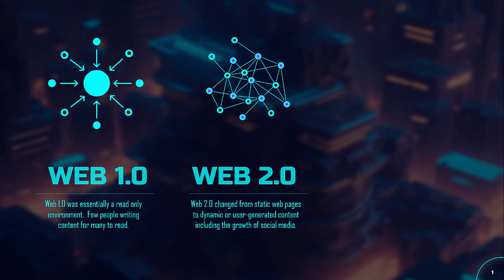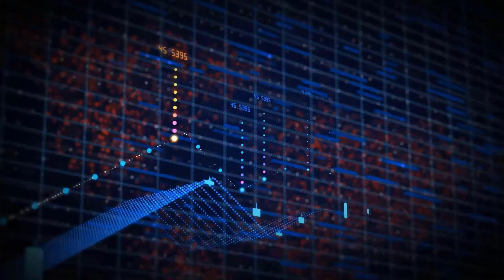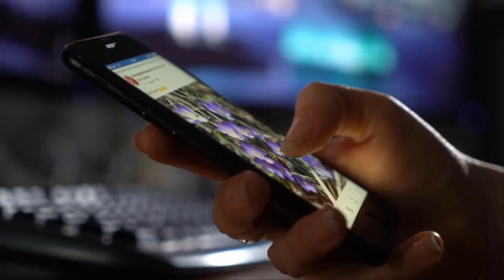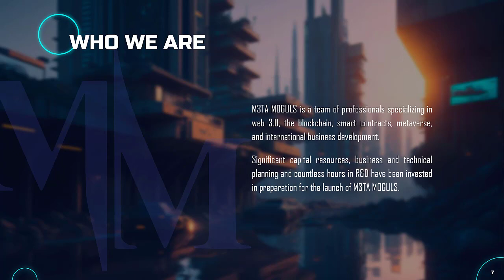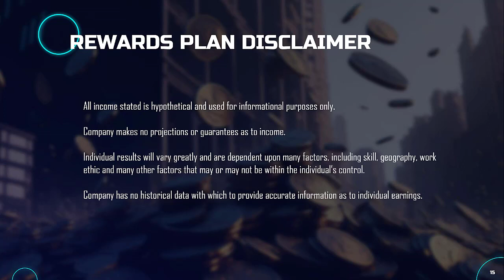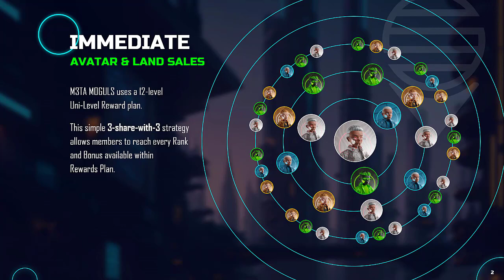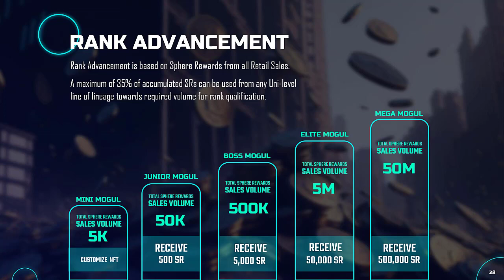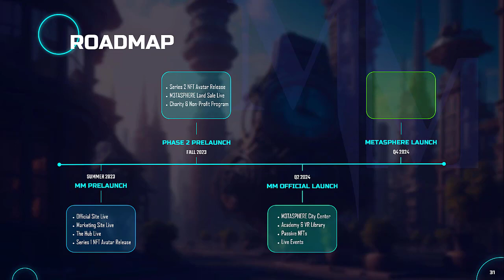M3TA MOGULS Official Presentation Original EN